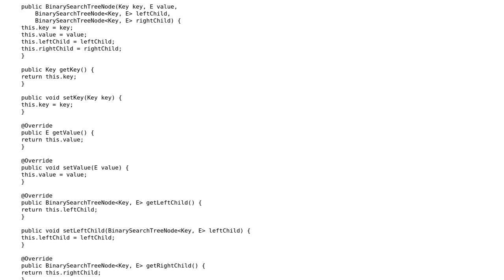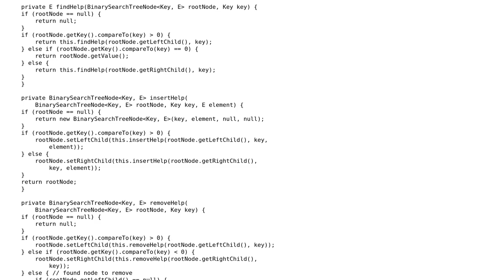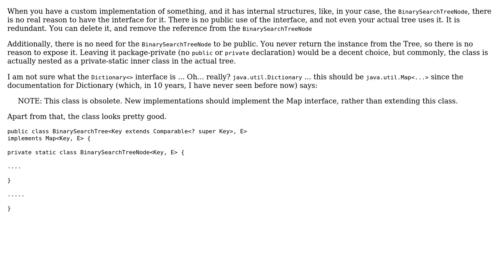Generic binary search tree implementation (2 Solutions!!)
Generic binary search tree implementation

With thanks & praise to God, and with thanks to the many people who have made this project possible! | Content (except music & images) licensed under CC BY-SA | Music | Images & others | With thanks to user Wang-Zhao-Liu Q M user rolfl user rla4 user Jamal and the Stack Exchange Network Trademarks are property of their respective owners. You are responsible for your own actions.